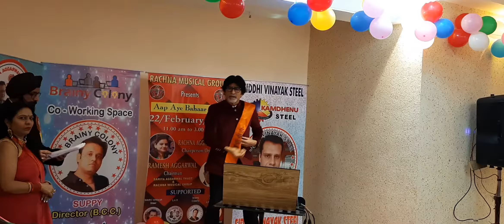21 April 2020